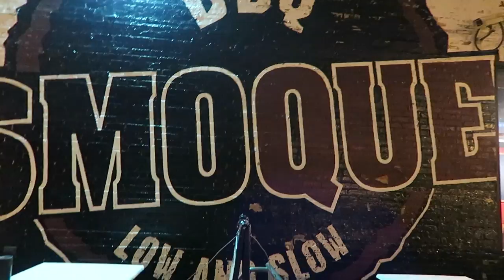VLOG: Exploring Chicago - Part 1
Exploring Chicago - Part 1
VLOG
Video Blog
Touring Chicago